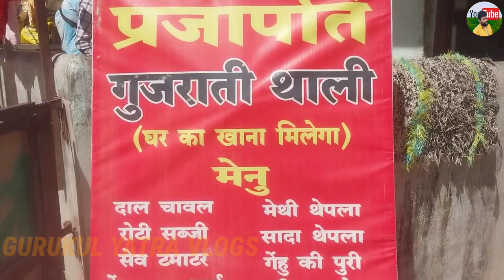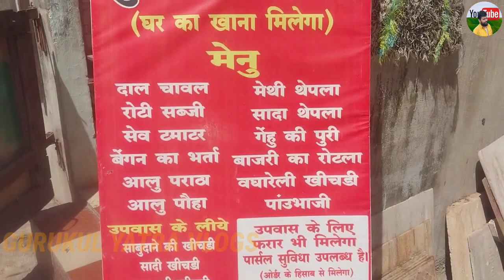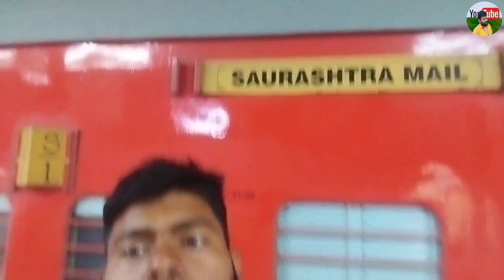GANGESWAR SHIVLING DIU // MAHADEV// GURUKUL YATRA VLOGS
AAP SABHI KO HAR HAR MAHADEV YE EK MAHADEV JI KA SHIVLING HAI JO DIV MAI HAI YAHA KI ASTHPNA PANDAO NE KI THEE YAHA PAR SAMUNDAR 15 DIN SHI JI KA JAL ABHISEK KARTA HAI OAR 15 DIN SUBAH SHAM KARTA KARTA HAI YAHA PAR AAYE OAR MAHADEV JI KA ASRIVAD LE OAR MAINE AAP SABHI KO GADI KI SUBIDHA KA RASTA BATAYA HAI EK BAAR JARUR JAYE YAHA PAR JAY SHREE MAHAKAL